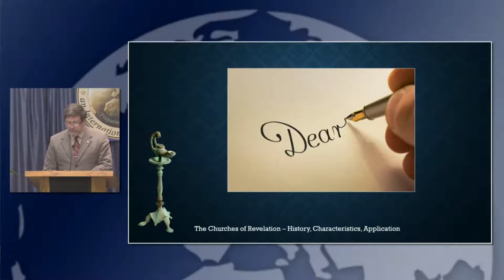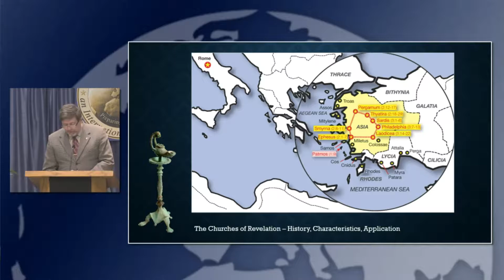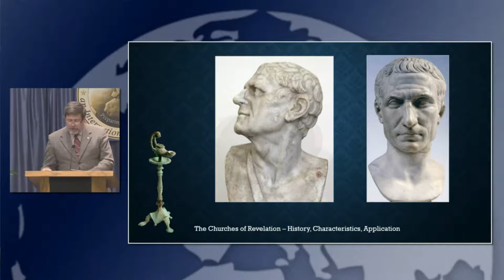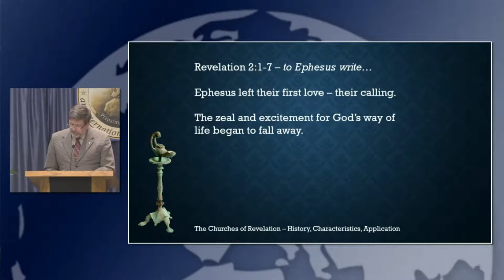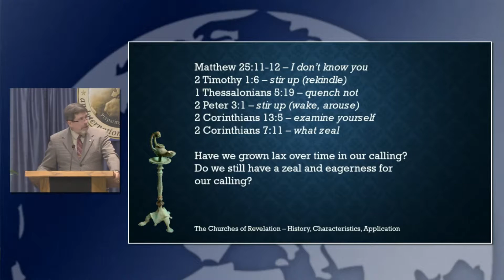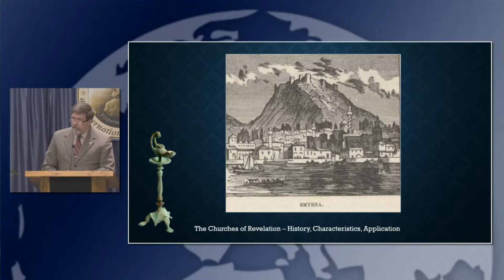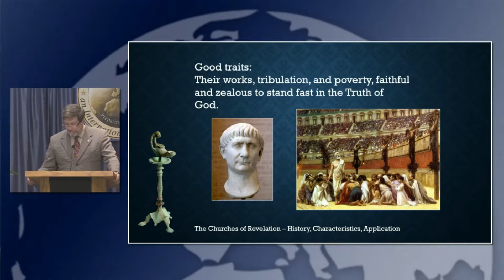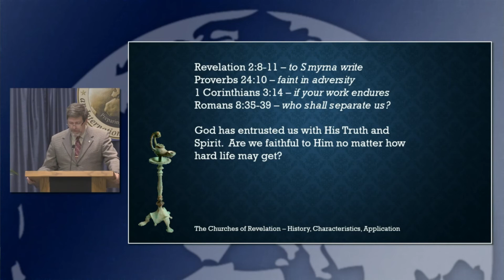Sermon: He That Has an Ear, Part 1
This message is a beginning of a series on the letters to the Churches in Revelation 2 & 3.  We are going to look at each of these churches in 3 ways: 1. as literal historical churches; 2. as personalities of church eras; 3. and as reflections of times within individual Christian’s lives. Is this message we will consider these different aspects in the churches of Ephesus and Smyrna.